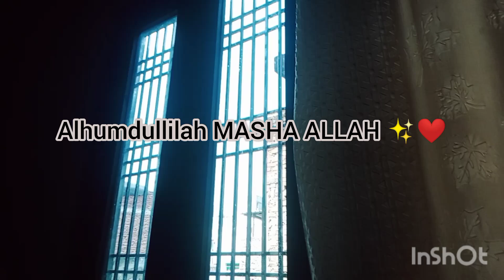KAL RAAT KE HORROR INCIDENT NE SABKO HILA DIA😱😰AKELE ROOM MAI SONA HUA MUSHKIL😓 SANA AHMED OFFICIAL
Assalamualaikum Mere Pyari YouTube Family And Welcome Back to our YouTube Channel Sana Ahmed Official ✨❤️ aap logo ka welcome hai mere new vlog mai apna pyar mere vlogs ko bharpoor dena please like share and subscribe krna nahi bhulna and don't forget to hit the bell icon taki aane wali sari notification apko sabse phle mile love you all ✨❤️ Thanks for Watching our vlogs and videos😍🤗stay tune and stay connected and Wazifa Shorts ko and hmare vlogs ko as a sadkae jaria share krna taki sab log Amal Karen aur hume bhi sawab mile IN SHA ALLAH 😇

Doston Aap Hume Instagram par bhi Follow Karen Instagram Handle Sana _a_tabu

Waha par hum husband wife reels upload krte so follow for more fun on Instagram also✨❤️love you my Sana Fam🤗

Our Boutique
Sana'sCloset ✨❤️ SAC💖